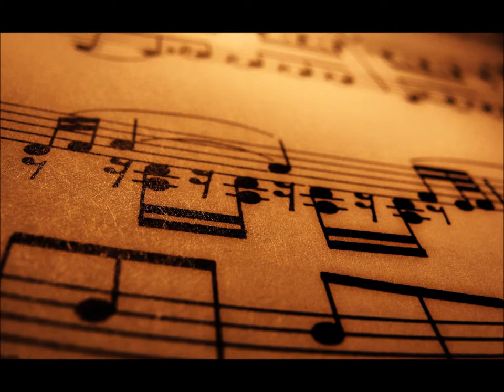THROWBACK - HIPHOP TYPE BEAT